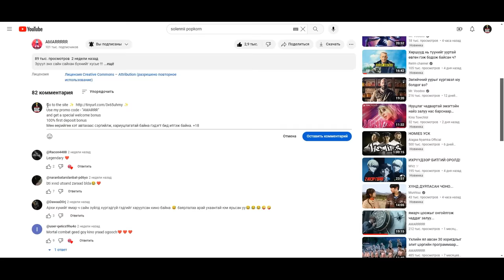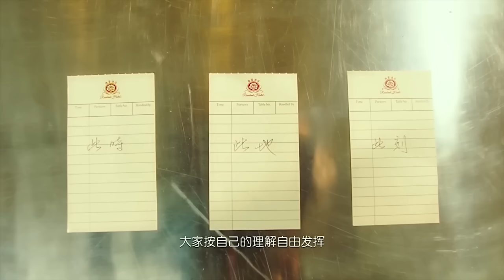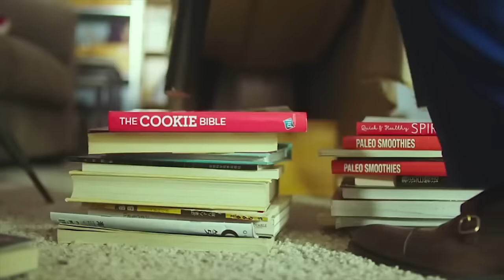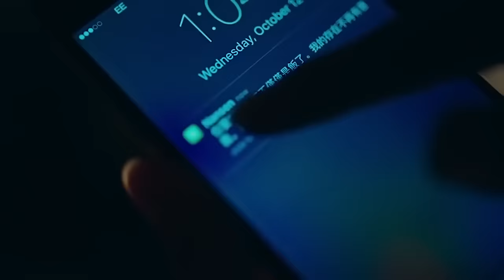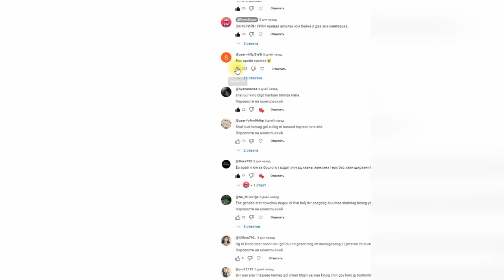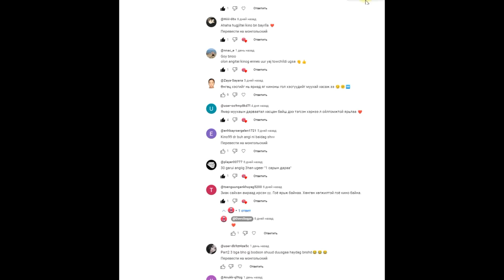Хоол нь амттай болхоор л цайны газрыг нь бүхлээр нь худалдаж авдаг